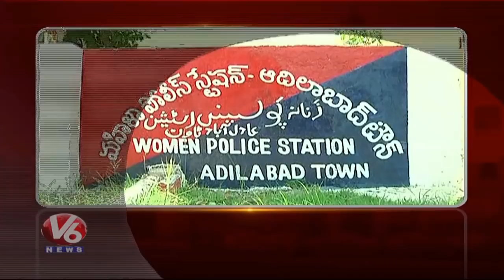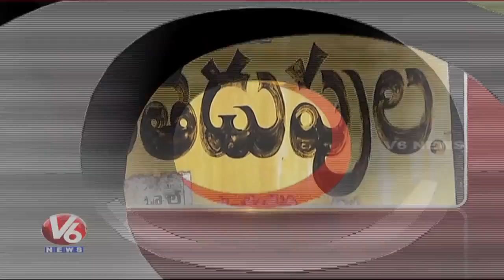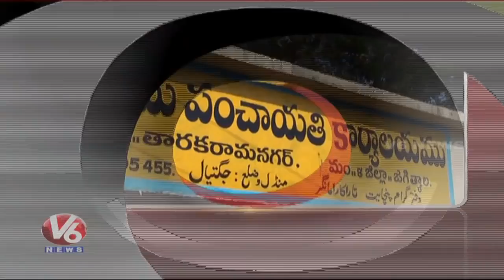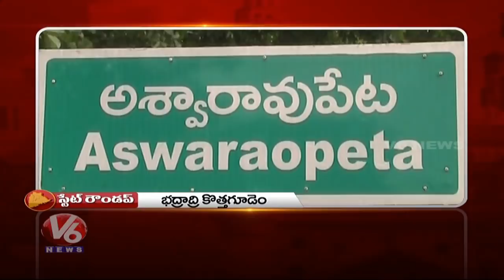Ration Rice Scam | Bus Accident In Suryapet | CJITS Students Protest | Telangana State Roundup | V6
Ration Rice Scam | Bus Accident In Suryapet | CJITS Students Protest | Telangana State Roundup | V6 Live News.